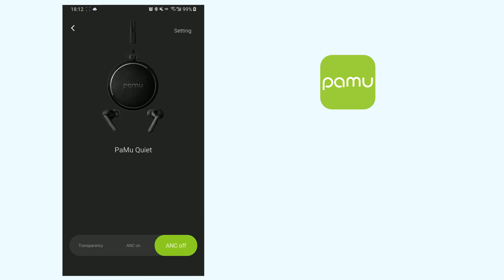PaMu Quiet APP